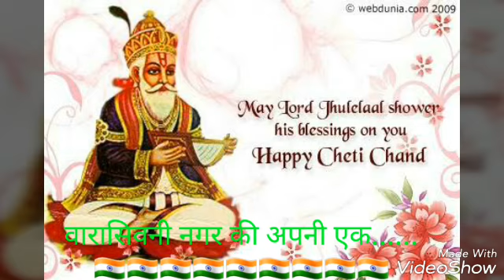शशि श्रीवास्तव वारासिवनी से